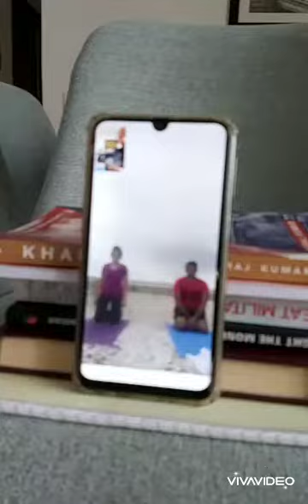Kunal Sharma the lifestyle coach, push ups special.